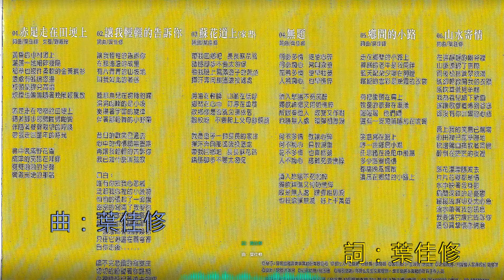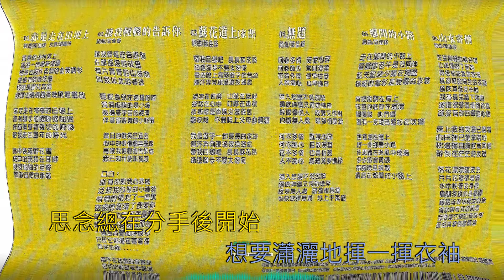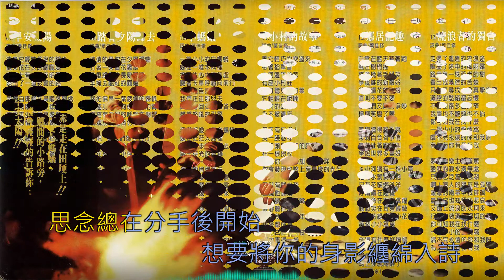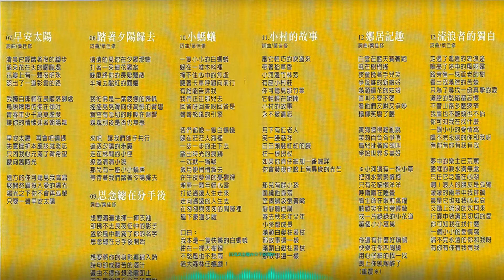思念總在分手後 /葉佳修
思念總在分手後